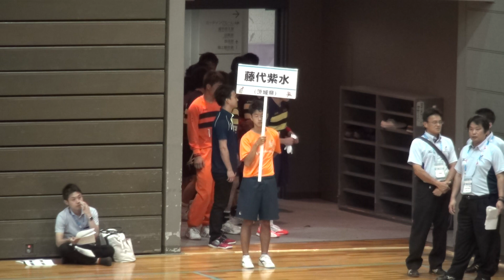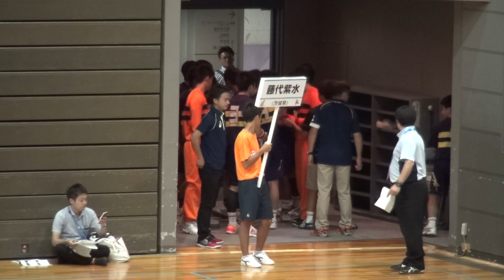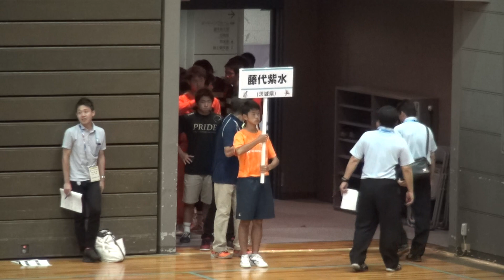2015年IH ハンドボール 授賞式①